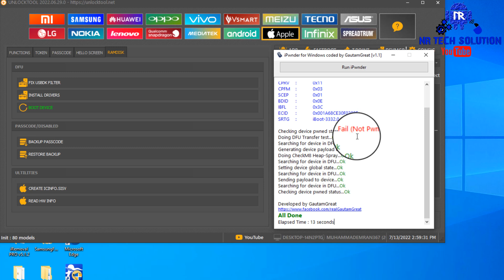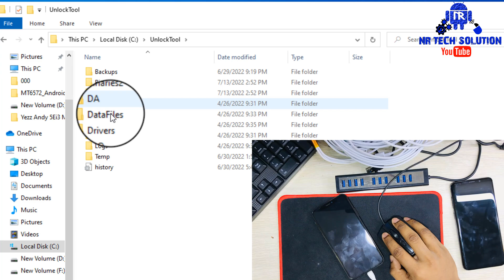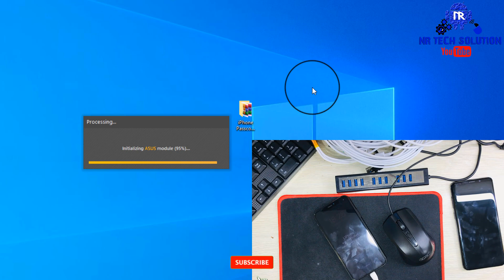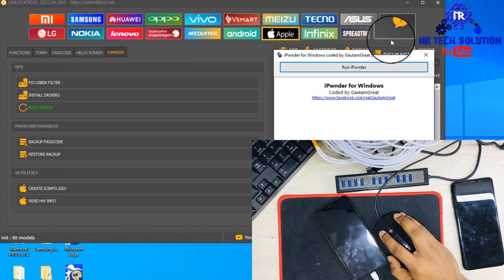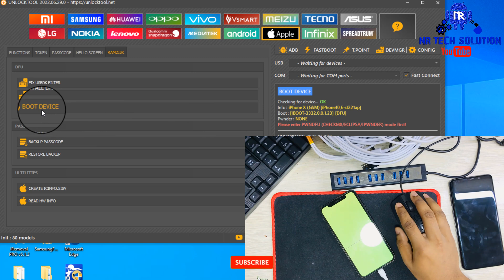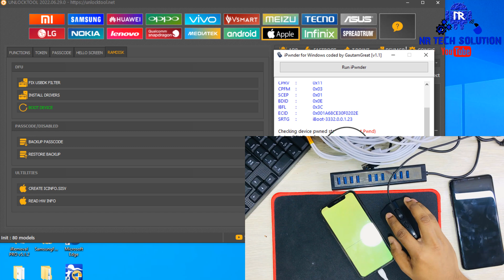iCloud Bypass 📱iOS 15.5 OwnerLock/Passcode iPhone 🔥SE/6S/6SP/7G/7P/8G/8P/X Ramdisk Unlock Tool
👉you also can try Tenorshare 4MeKey to quickly Remove iCloud Activation Lock in minutes . It is the safest and easy way to unlock iCloud activation lock without password/Apple ID

Bypass Hello Ramdisk Ios15.x No Signal, need change SN with cable dcsd or box : FCHP606DG07R (Iphone SE/6S/6SP/7G/7P/8G/8P/X)
- Boot Ramdisk 1
- Boot Ramdisk 2 (fix faild to mount partitions is backup passcode)
- Backup Passcode
- Restore Backup (improved)
- Read Hardware Info
- Read Info Account + Phone Number
- Disable OTA Updates + Factory Reset ( No JB Ios 12 ios 15.x)
- Boot Devices Ramdisk IOS 15.x (Iphone SE/6S/6SP/7G/7P/8G/8P/X)
- Backup Passcode
- Restore Backup
- Read Hardware Info
- Auto Fix Drivers Send File Ramdisk IOS 15 (Boot Device)
- Add Disable OTA Updates + Factory Reset ( No JB Ios 12  ios 15.x)
- Add Ramdisk Backup/Restore Support zip
- Add Fix UsbDk Filter
- Add Create ICINFO.sisv

Hello Friends